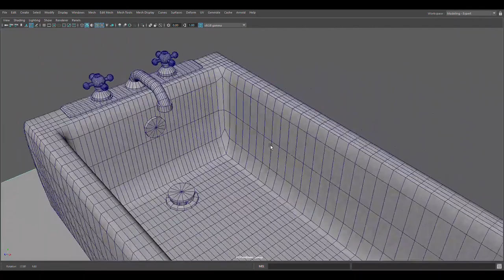Vintage bathroom in maya 🛁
All the rooms are finally done lol just a few more small models left to add small details in each area.